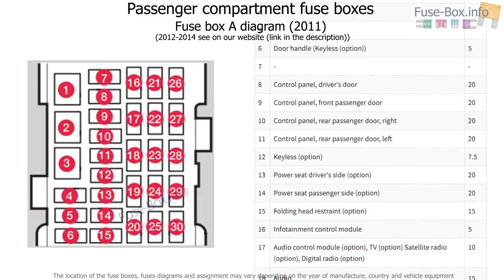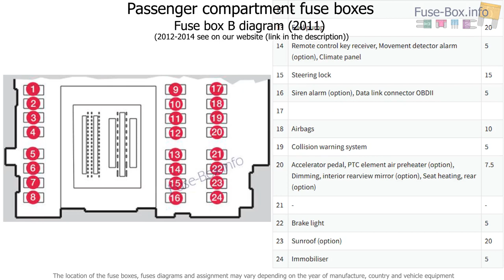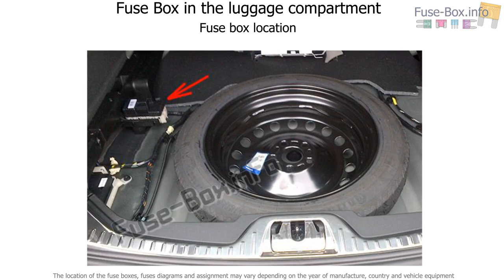Fuse box location and diagrams: Volvo S60 (2011-2014)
Fuse box diagram (location and assignment of electrical fuses and relays) for Volvo V60 (2011, 2012, 2014, 2014).